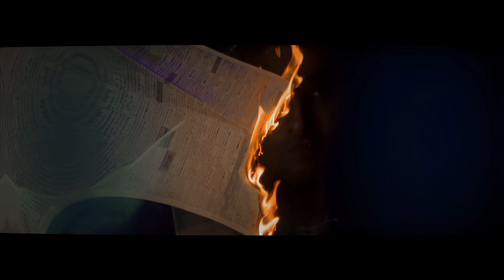Moh E Ali - Kaash Ankhoon Say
A Longing to meet your fate.
A truth real eyes realize.
A desire to be something.
A Wish to be alike.
A craving.
An obsession.
A thirst.
A Light in the Dark.
Pain is the way .
Embrace it.

" Kaash Ankhon Se Sochna Ajaye"  A Ghazal written by " IKRAM AARFI "
performed and sung by " Moh E Ali ".

Audio Credits:

Lyrics                      :      Ikram Aarfi
Guitar & Bass        :      Waleed Attique @Waleed Forebass
Sounds & Master  :     Jay Ali
Album                     :     The Vigil Night

Recorded at @Soulspeaksrecord

Video Credits:

Directed , Edited and Shoot by "Suleman Shah".

Video Concept by "Jay Ali".

Video production by : Haven and Hades Production

Lyrics :

Kash Ankhon Say Sochna Ajaaye

                                                           کاش آنکھوں سے سوچنا آ جائے

Door Tak Mujh Ko Dekhna Ajaye

                                                            دور تک مجھ کو دیکھنا اجاے

Abhi Chalta Hun Us Gali Ki Taraf

                                                          ابھی چلتا ہوں اس گلی کی طرف

Hafzy Main Woh Raasta Ajaye

                                                           حافظے میں وہ راستہ آ جاے

Woh Mera Dukh Smjhany Lag Jaye

                                                          وہ میرا دکھ سمجھنے لگ جائے

Kash Jangal Ko Bolna Ajaye

                                                            کاش جنگل کو بولنا آجاے